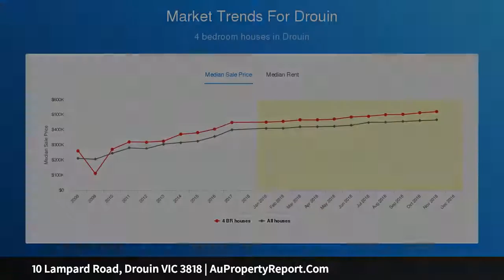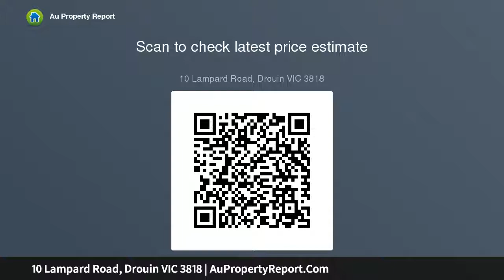10 Lampard Road, Drouin VIC 3818 | AuPropertyReport.Com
10 Lampard Road, Drouin VIC 3818
Property Type: house
Bedrooms: 4
Bathrooms: 4
Car Space: 5
Developers Dream